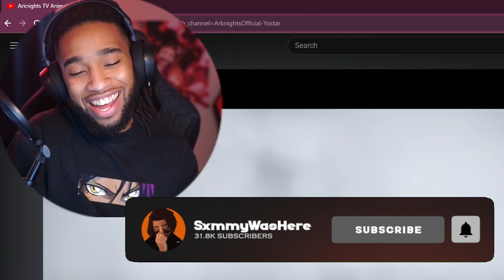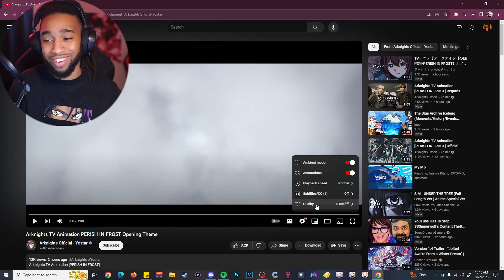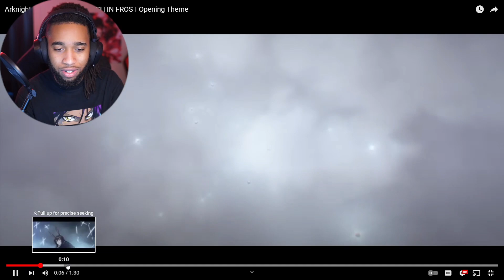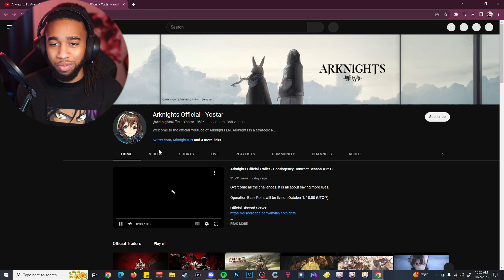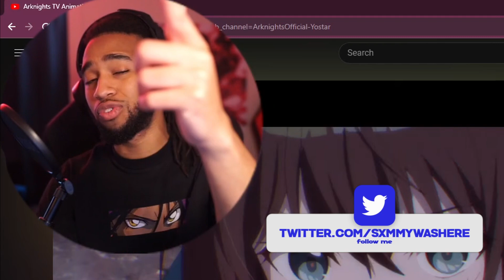THIS MIGHT BE OPENING OF THE SEASON... // Arknights Perish In Frost Opening 2 Reaction!!!